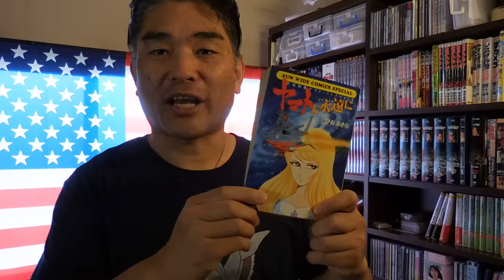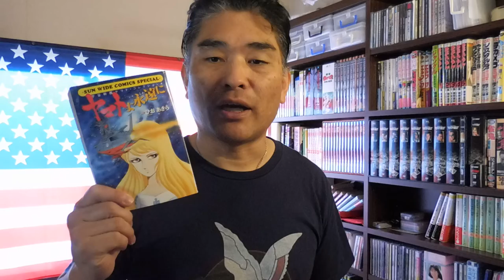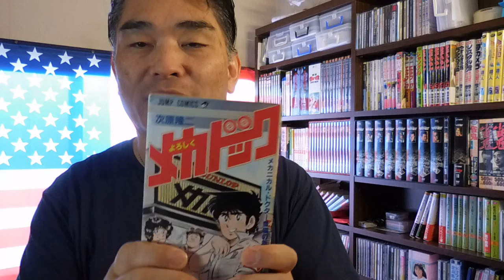【ガチンコQ&A】宇宙戦艦ヤマト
Ｑ&Ａ 最短でマッチョになる方法とは？元ホームレスが徹底解説！
ミスターノキさんへ【第１６２話 ガチンコマッチョクラブ】